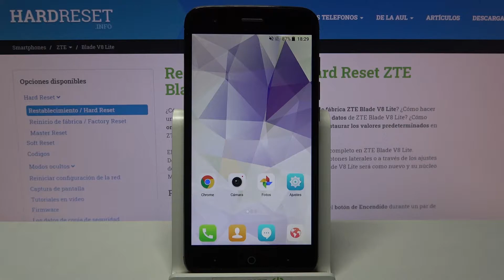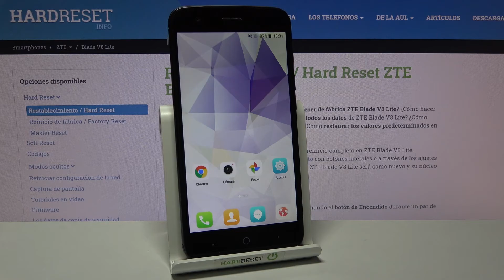Cómo entrar y salir del modo Recovery en ZTE Blade V8 Lite - Recovery Mode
En este video te mostramos cómo arrancar ZTE Blade V8 Lite en el Modo Recovery. Descubre cómo entrar y cómo quitar el modo Recovery de tu ZTE Blade V8 Lite en unos pocos pasos.

¿Cómo poner ZTE Blade V8 Lite en el modo Recovery? ¿Cómo quitar el modo Recovery de ZTE Blade V8 Lite? ¿Cómo reinciar ZTE Blade V8 Lite en el modo Recovery? ¿Cómo salir del modo Recovery en ZTE Blade V8 Lite? ¿Por qué sale el modo Recovery en ZTE Blade V8 Lite? ¿Qué es el modo Recovery en ZTE Blade V8 Lite? ¿Para qué sirve el modo Recovery en ZTE Blade V8 Lite?